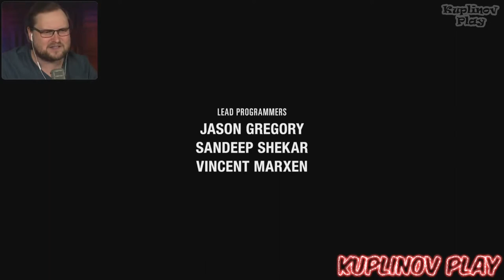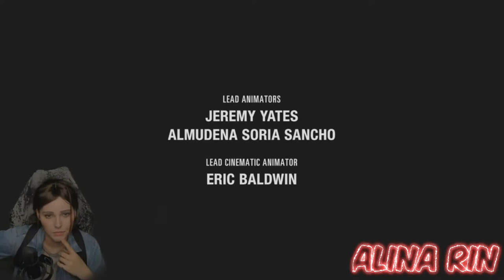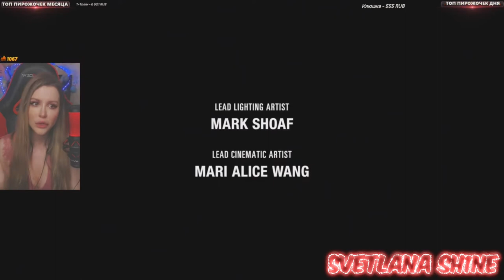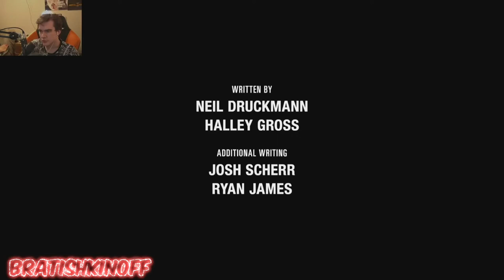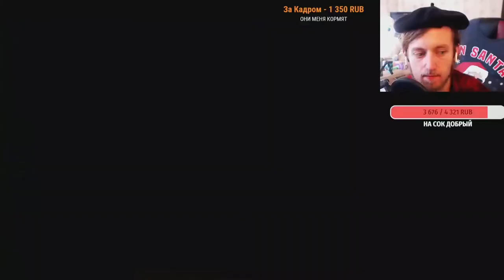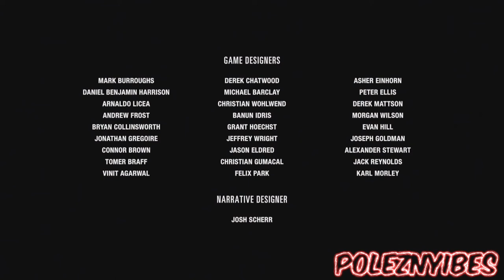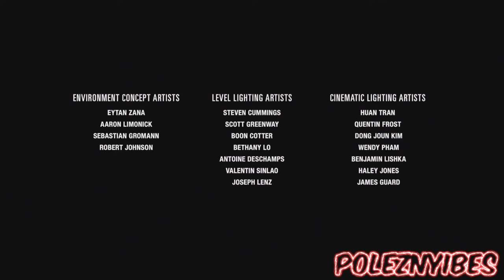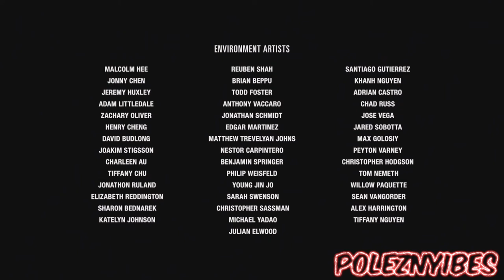Реакция Летсплейщиков на грустную сцену и мнение об игре | The Last of Us 2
Здесь вы увидите реакции Летсплейщиков/Стримеров на грустную сцену и мнение об игре при прохождении The Last of Us:Part 2.